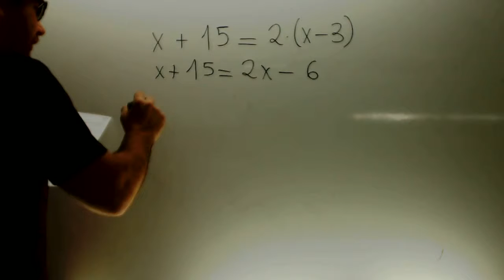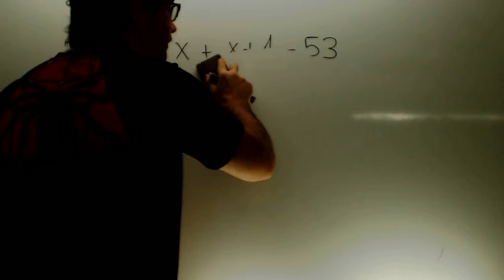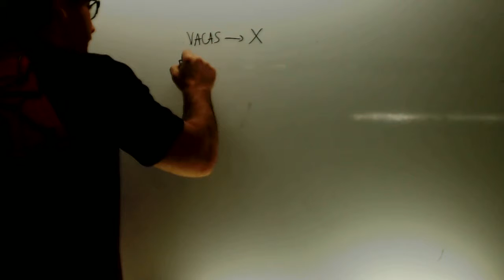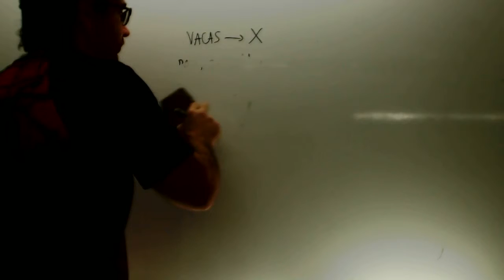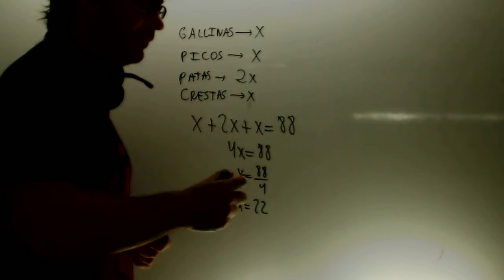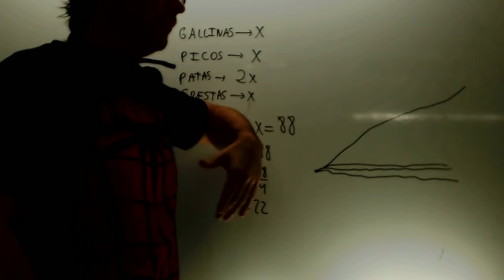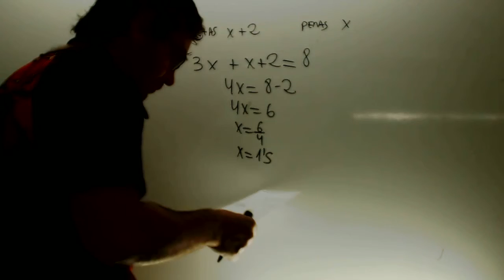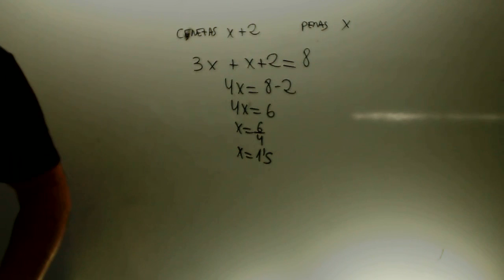Problemas Ecuaciones Matematicas 1 ESO Academia Usero Estepona